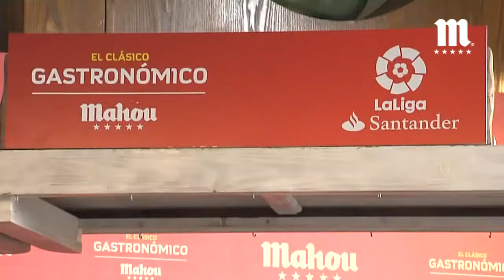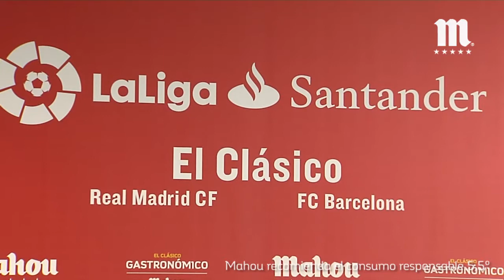Fútbol Mahou | Clásico Gastronómico con Rafael Alkorta y Lobo Carrasco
En la previa de El Clásico, los ex jugadores Rafael Alkorta y Lobo Carrasco, se han desafiado como cocineros en el Clásico Gastronómico celebrado en el Espacio 77 del Palacio de Hielo de Madrid y han hablado sobre sus sensaciones de cara al partido del domingo.